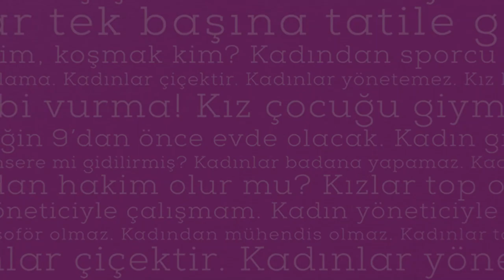Kuralları Baştan Yazanlar Anlatıyor: Aslı Şafak Bölüm 3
Özgürlüğümüzü kısıtlayan tüm engelleri aşabiliriz dedik ve kuralları baştan yazmak için bir araya geldik. Orkid sponsorluğunda ve banabak platfomunda gerçekleşen KurallarıBaştanYaz etkinliğimizde Ayşe Arman, Aslı Şafak, Judith Liberman, Duygu Kayaman ve Şebnem Burcuoğlu’nu ağırladık. Kuralları baştan yazan ve kadınlarımıza ilham veren bu etkinliğimizde her zorluğun altından kalkabileceğimizi bir kez daha kendimize ve size anlattık, dinledik, cesaretlendik. Şimdi sıra sende!
Tabii ki bir de ne yaparsan yap, kızgibi yap!